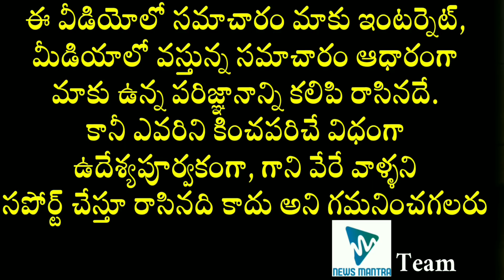Tollywood Celebrity Couples Who Had Inter Caste Marriages | Pawan Kalyan | Nagarjuna | Mahesh Babu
Tollywood Celebrity Couples Who Had Inter Caste Marriages. Inter Caste marriages have been happenning in the Telugu film industry. Here is a list of the Tollywood celebrities who married outside their religion or caste.